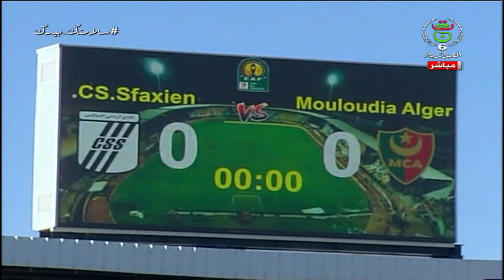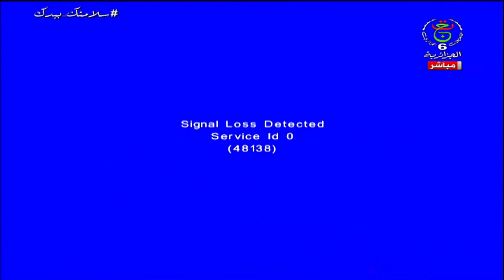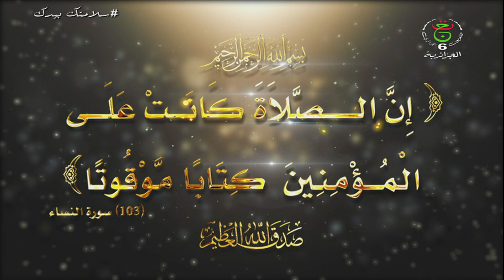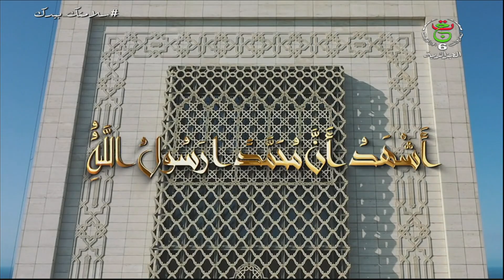CS Sfax - MC Alger : Dekhla + 20 premières minutes